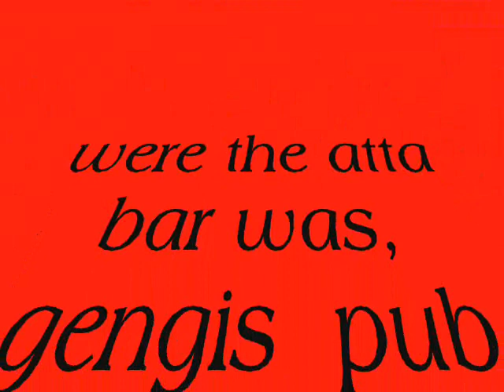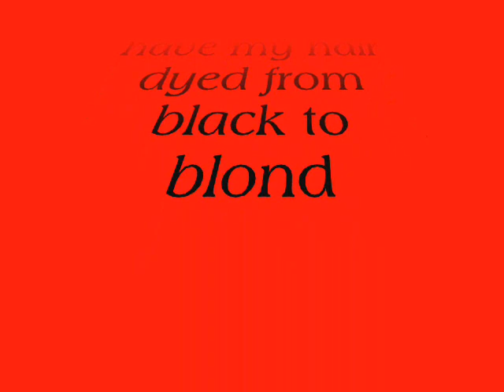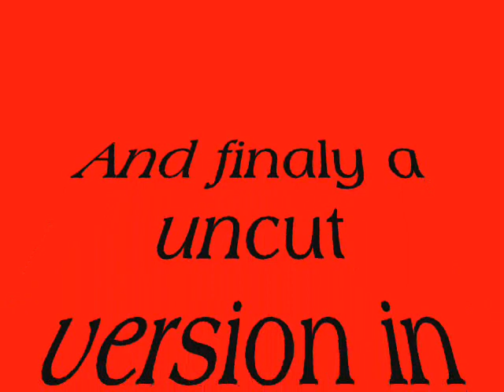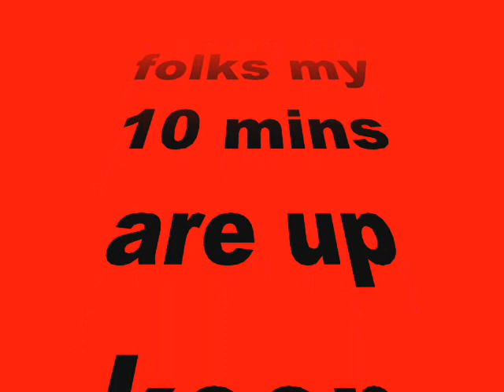video blog hisaronu 2007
a mad 2 weeks in july hisaronu 2007